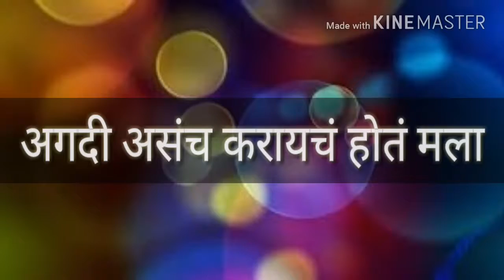Expectations v/s Reality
Very thankful to sachin bhai muley.